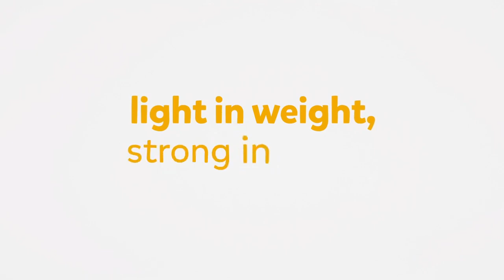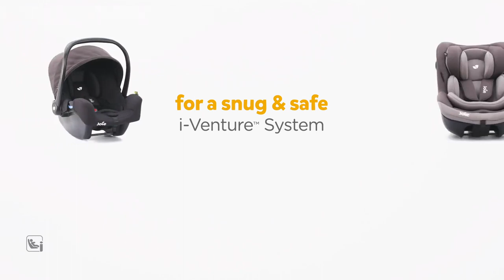Joie i Snug™ Ultra Lightweight i Size Infant Car Seat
A weightless wonder as one of the lightest i-Size certified infant carriers available.
Weighing in at only 3.25kg, this on-the-go pro is incredibly light to the touch but intensely strong in safety.